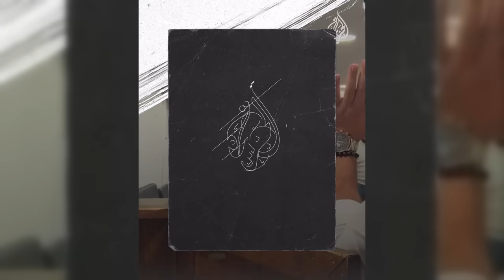"أنا دمي فلسطيني".. رد فعل حلاق مصري عند استقباله إسرائيليا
رفض شاب مصري يعمل في محل لحلاقة الشعر في مدينة غلاسكو في إسكتلندا في المملكة المتحدة، مصافحة عميل لديه عقب معرفته بأنه إسرائيلي. وقام الشاب المصري "عبد الغني الغرباوي" بسؤال الرجل عن جنسيته ليفاجئ بقوله إسرائيل ويبدأ التصوير وقال عبد الغني في حديثه مع وكالة سند "جاء زبون وقام الشاب الذي يعمل معي بخدمته، لكن فوجئت حين سؤاله على جنسيته أنه من إسرائيل، فغضبت بشدة وقمت بتصوير المقطع لإيصال رسالة أنه لا يساوي شيء وفلسطين دائما حرة وفي قلوبنا". وقام عبد الغني بتشغيل أغنية أنا دمي فلسطيني بصوت عالي عقب رده بأنها "فلسطين لا إسرائيل" رافضا الحديث معه ليرحل.
البث الحي / البث المباشر الأعلى مشاهدة
قناة الجزيرة